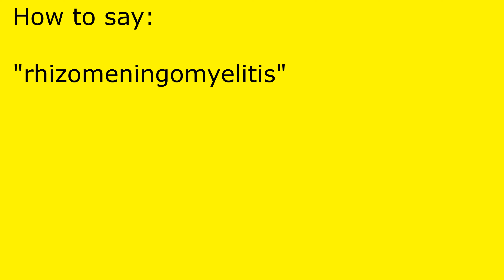How to pronounce rhizomeningomyelitis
rhizomeningomyelitis pronunciation.